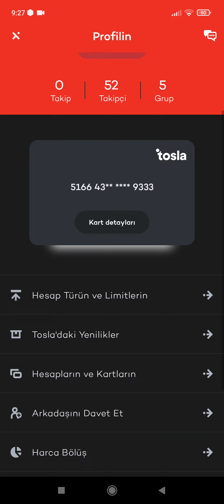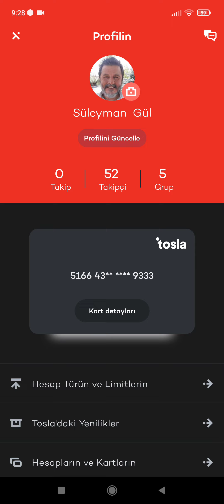Tosla Para Kazanma 2023 - Tosla Bedava Para Kazanma - Tosla Kart Para Kazanma -Tosla Davet Kodu 2023